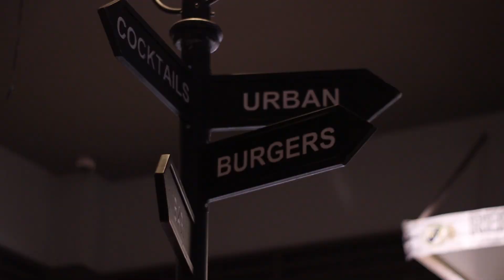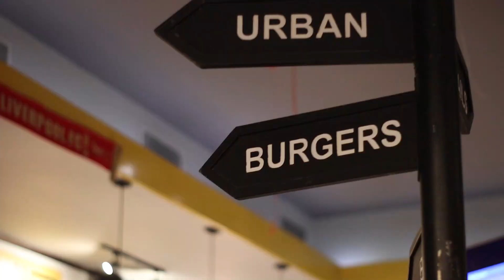VLOG I BURGER WEEK LAUNCH I Just Ivy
Nairobi Burger Week 2021 starts TODAY! I had a great time at the launch on Tuesday, where I met Missgachie, Yummymummy and Jaytakeapic! Thanks to EatOut Kenya.
This is the BIGGEST burger week yet, with over 150 participating restaurants! The BEST part is that you don’t have to visit a restaurant, you can order from the comfort of your home and have your meal delivered by @ubereats! How awesome?
Burger week closes on the 7th of March! Enjoy!